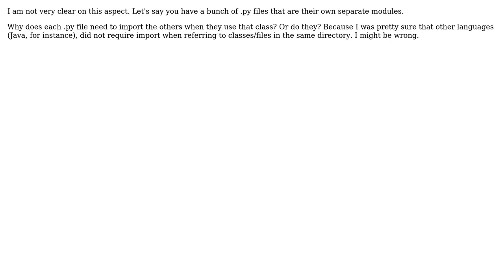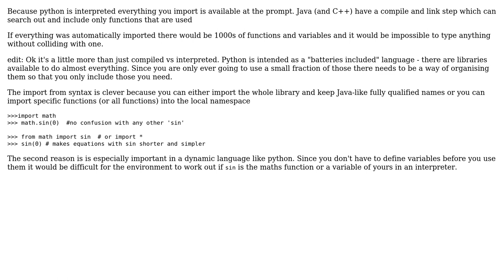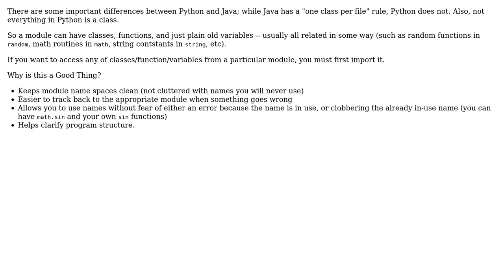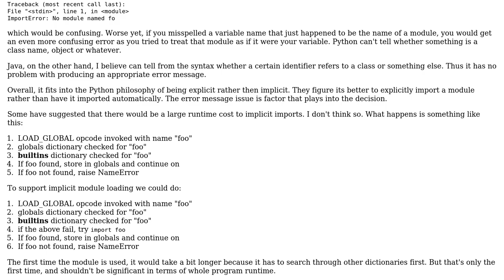Software Engineering: Python: What is the point of using "import"? (5 Solutions!!)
Software Engineering: Python: What is the point of using "import"?

With thanks & praise to God, and with thanks to the many people who have made this project possible! | Content (except music & images) licensed under CC BY-SA | Music | Images & others | With thanks to user Winston Ewert user Michael K user Martin Beckett user Kaitlyn Mcmordie user Ethan Furman user Daniel Roseman and the Stack Exchange Network Trademarks are property of their respective owners. You are responsible for your own actions.